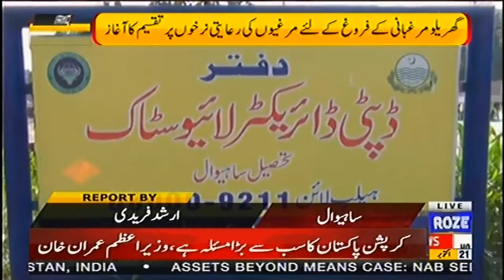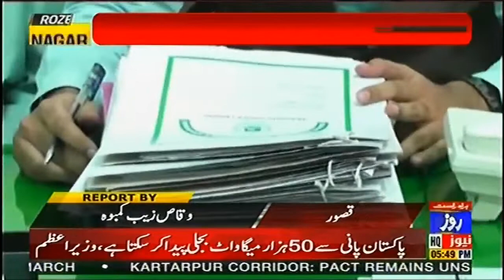Roze Nagar | 21 Oct 2019 Full Program | Roze News